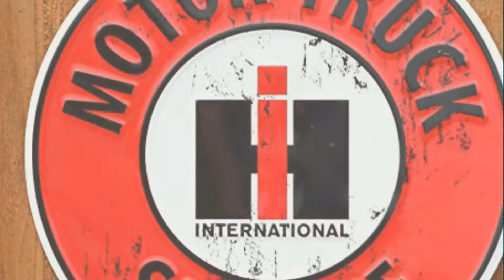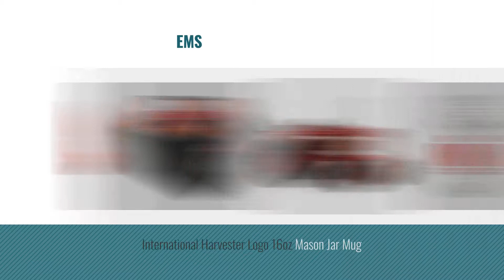Top 10 International Harvester Toys & Games [2018]: International Harvester Motor Truck Service Sign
- New! 2019 Black Friday / Cyber Monday Grown-Up Grown-Up Toys Deals and Updates.

Black Friday / Cyber Monday International Harvester Motor Truck Service Sign by Desperate

Black Friday / Cyber Monday 1:64 International Harvester 1568 V8 Tractor by ERTL

Black Friday / Cyber Monday International Harvester PlayMate THE BOSS Cooler by Case IH

Black Friday / Cyber Monday IH International Harvester Piggy Bank by M. CORNELL IMPORTERS

Black Friday / Cyber Monday International Harvester Plaid Bundle-Up Sherpa Blanket by Case IH

Black Friday / Cyber Monday 1:64 International Harvester 5288 Tractor by ERTL

Black Friday / Cyber Monday International Harvester Tractor Spinner by Premier Kites